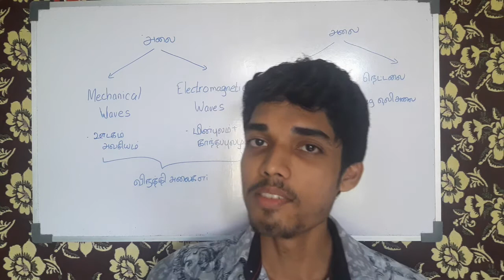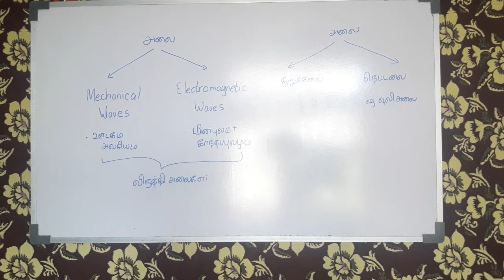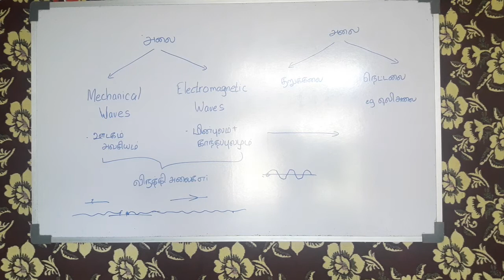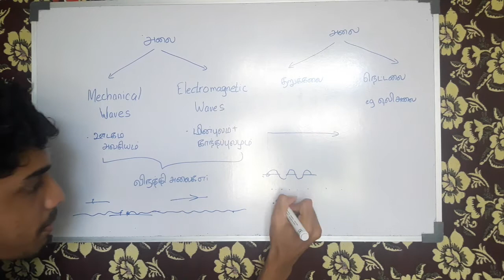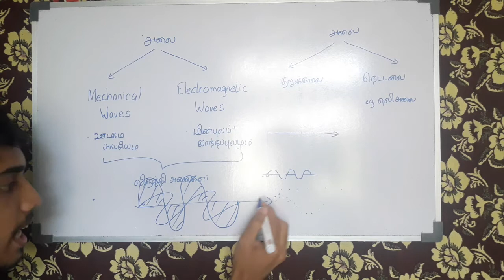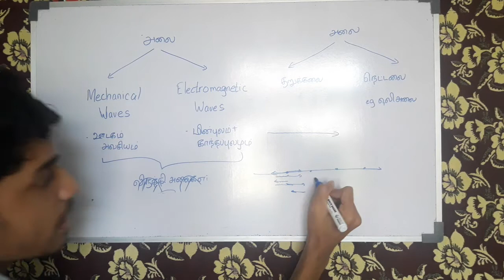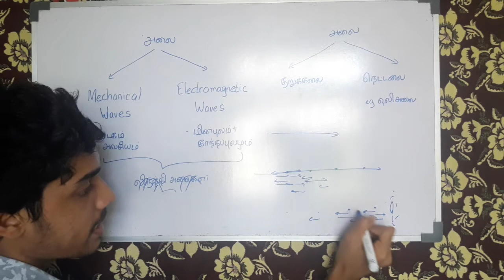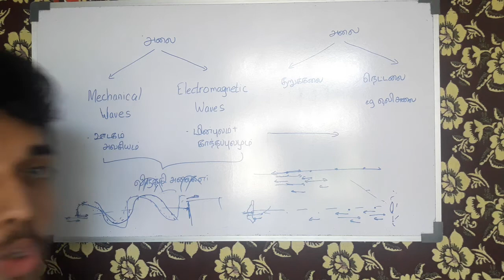Introduction to Waves | Oscillations and Waves | Tamil | Expert Tutor